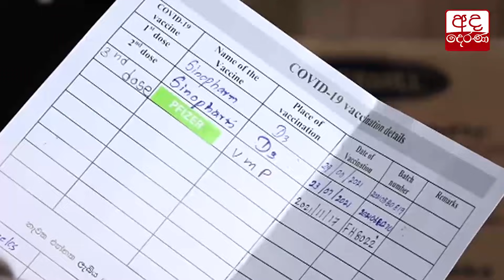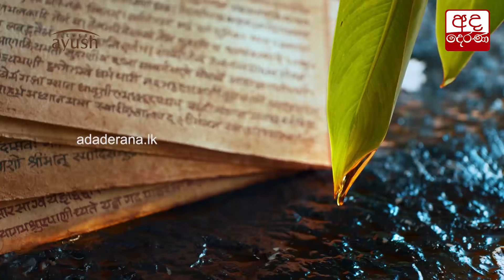දිස්ත්‍රික්ක 5කින් කොවිඩ් පොකුරු....